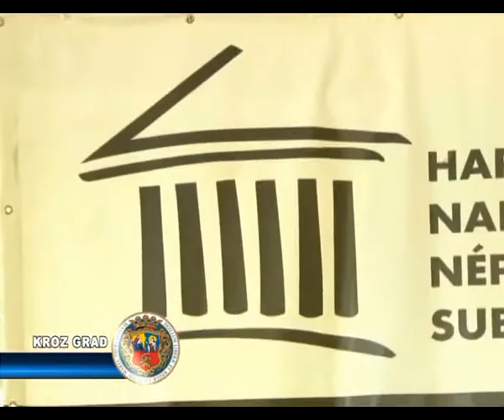O Subotici iz pozorišnog ugla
Na današnjoj konferenciji za novinare najavljena je četvrta i poslednja premijera Drame na srpskom jeziku u ovoj sezoni. Predstava „Natatorijum" sarajevske rediteljke Selme Spahić delo je sedmočlanog autorskog tima koji je istraživao naša subotička putešestvija sa bazenima.Premijera je zakazana za idući petak,6.juna u 19:30 časova na sceni Jadran. Igraju: Minja Peković, Milan Vejnović, Vladimir Grbić i Marko Makivić.